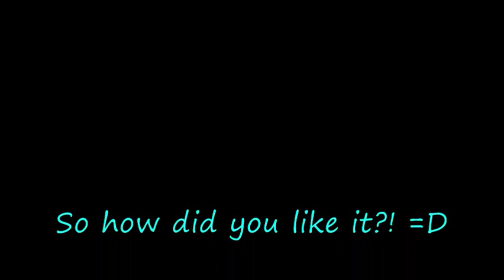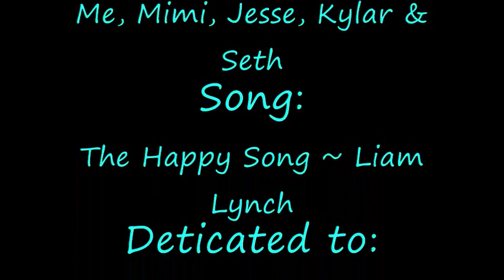IM SO HAPPY!!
lmao sooo
the other night i found this song
and i had to make a cartoon of it haha
this vid is to my 321 buddies::
Mimi
Jesse
Kylar
and Seth
I LOVE YOU ALLLLLL =D
hahaha